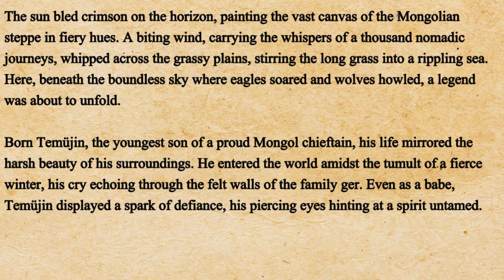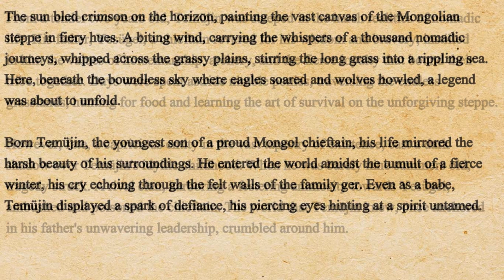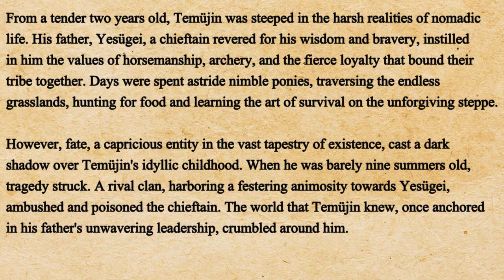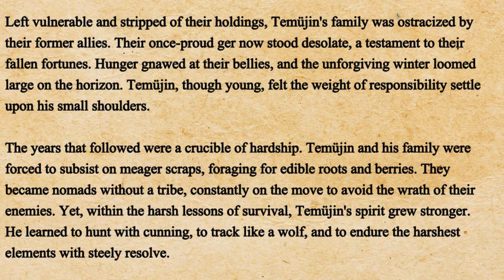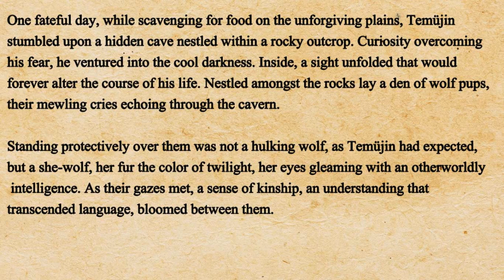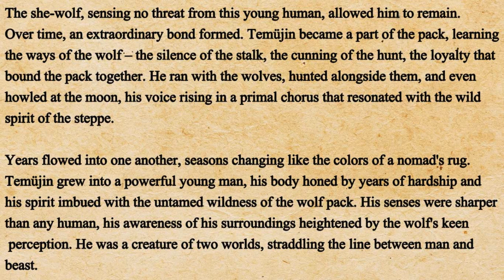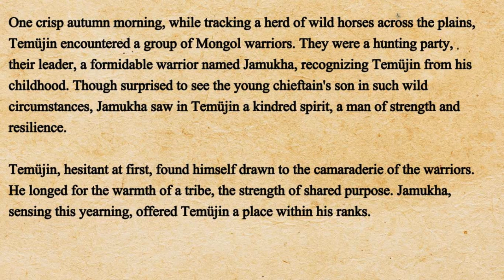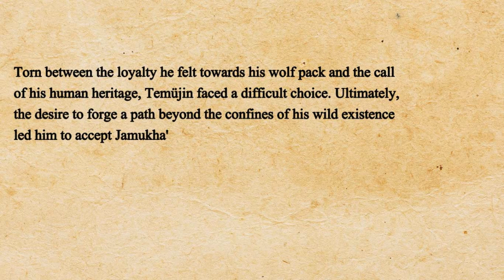Temujin English Story